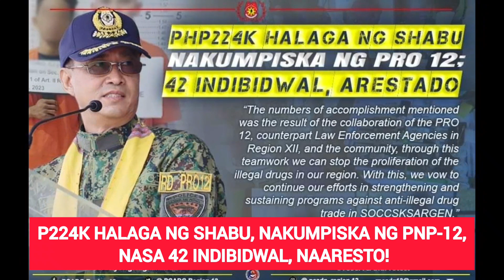P224,000 halaga ng Shabu, nasabat ng mga otoridad sa Region 12!